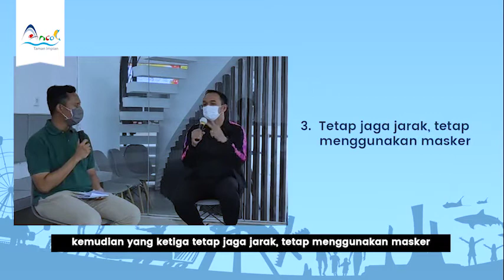Manfaat Olahraga Bagi Tubuh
Halo Ancolovers, Yuk simak interview dengan Dr. Andy Kurinawan Sp.OK, kali ini beliau menjelaskan tentang sehatnya olahraga di pantai loh.
Berikut tips tips yang admin rangkum untuk kalian
1. Untuk aman berolahraga diluar, pastikan kita sehat dan fit
2. Dianjurkan untuk berolahraga bersama keluarga  atau bersama seseorang yang dijamin sehat
3. Tetap jaga jarak, tetap menggunakan masker
4. Tujuan keluar rumah hanya untuk olahraga selesai olahraga langsung pulang